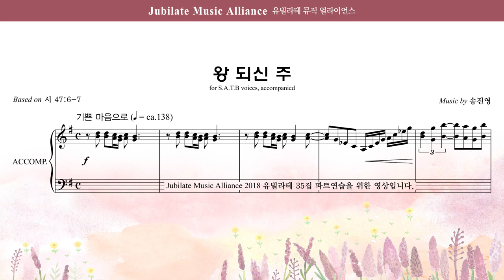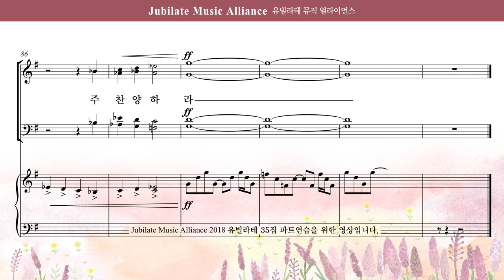[유빌라테 35집] 10. 송진영 - 왕 되신 주